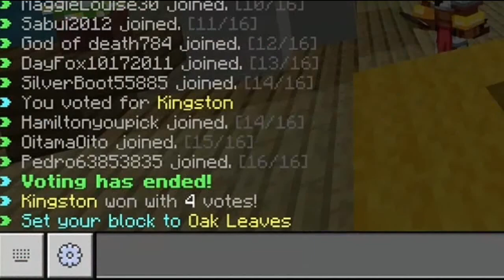Hide and Seek Noob plays Hide and Seek (hive)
hey im the noob sub for cookie

PlayStation Network: DadyDog12
Xbox: CrehperKavae